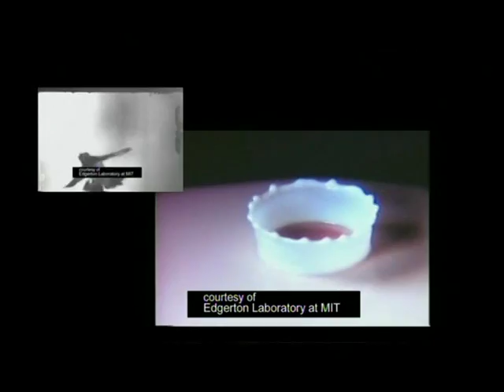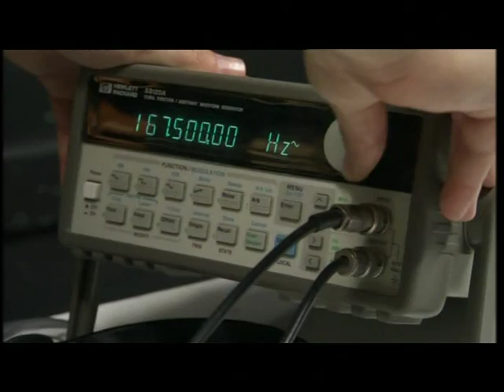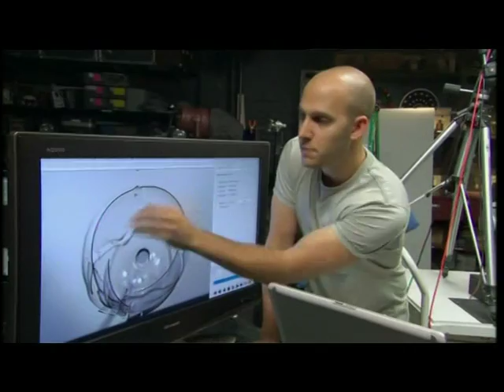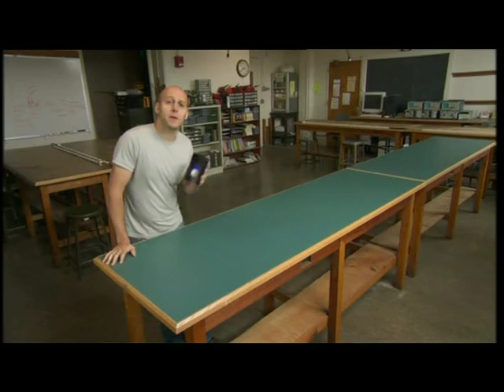A cámara súper lenta Episodio 01..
¿Sabrías decirnos cómo tu perro utiliza su lengua para beber? ¿Cómo se contrae exactamente el rostro cuando recibe el puñetazo de un boxeador? ¿Qué ocurre cuando un huevo cae dentro de las aspas giratorias de un ventilador? ¿Y qué pasa cuando una manzana es atravesada por una bala?

Si cuentas únicamente con tu ojo como guía, probablemente no tendrás ni idea. En realidad, existen innumerables acontecimientos que el mundo tiene para ofrecernos y que nuestros sentidos limitados no pueden apreciar en su totalidad... Bueno, eso hasta ahora.

Bienvenidos a la nueva serie En cámara lenta de Discovery Channel en la que Jeff Lieberman, científico y profesor de MIT (Instituto de Tecnología de Massachusetts) y Matt Kearney, experto en imágenes digitales, utilizan las nuevas tecnologías para mostrar verdaderas maravillas nunca antes vistas, de una manera que tu cuerpo puede realmente procesar.

Utilizando lo más avanzado en fotografía de alta velocidad, el equipo de "En cámara lenta" toma como punto de partida algunos sucesos naturales (un gato lamiendo su pata, una botella de champaña abriéndose) y otros no tan naturales (un globo de agua que estalla, un pedazo de pollo crudo que explota) convirtiéndolos en escenas hermosas y educativas.